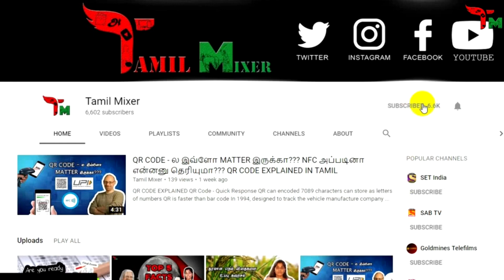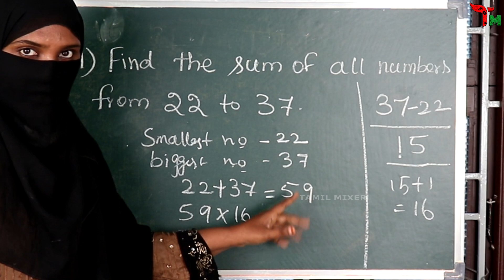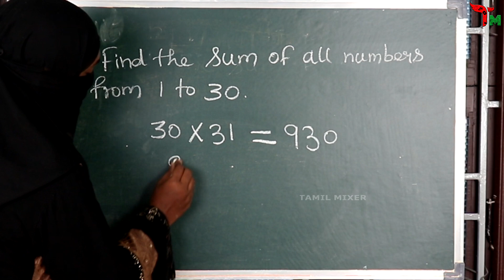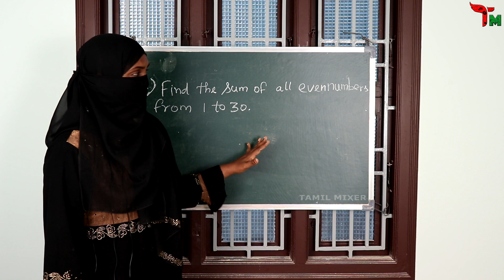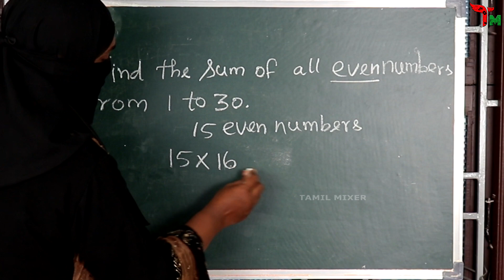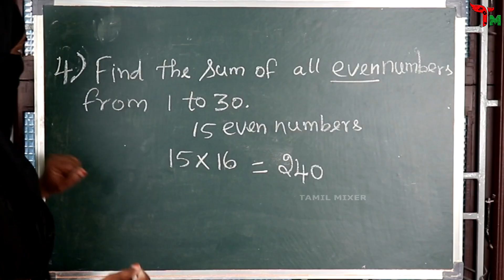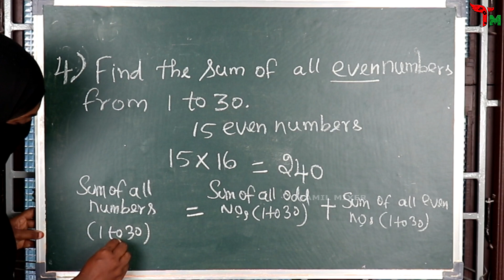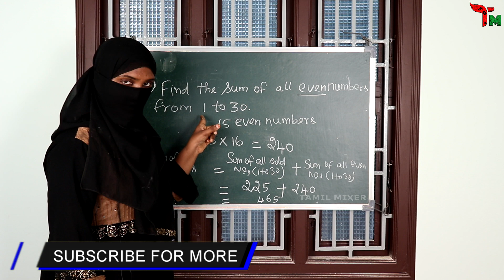SHORTCUTS FOR ADDITION | ODD | EVEN NUMBER | TNPSC | RRB | SSC | IES | Tamil Mixer